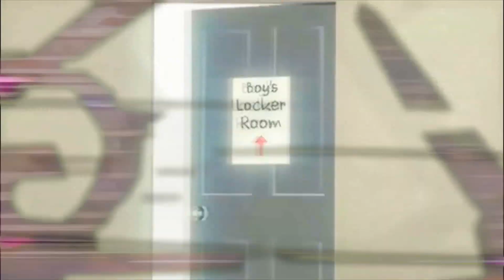Tienes que saber esto Analisis Mini Bata Parasito Metal Slug Attack